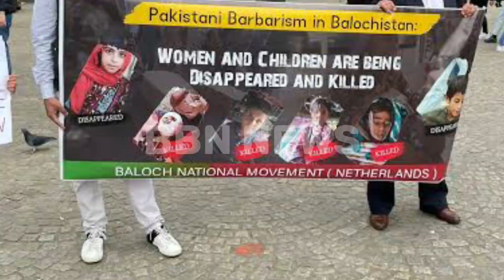Silencing Dissent: The Unseen War in Balochistan | Exposing State-Sponsored Extremism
In the wake of Rauf Baloch's tragic execution, the Baloch Students Organization (BSO-Azad) has sounded the alarm, warning that all intellectuals in the Baloch community are now at risk due to the tyranny of the Pakistani state. For far too long, Pakistan has employed force to tighten its grip on Balochistan, with Shah Mir Pedarzai, the commander of a state-sponsored killing squad, suspected of being directly involved in Rauf Baloch's murder. Shockingly, Shah Mir and his crew have a horrifying history of targeting and killing countless Baloch people in Kech.

The current surge in the Baloch nationalist movement has triggered the government to resort once more to religious death squads, aiming to sow terror, execute, and steal with impunity. Rauf Baloch's tragic fate is not an isolated incident; it follows a pattern of targeting young individuals who dare to raise their voices against injustice. Prominent Baloch political leaders and educated professors, such as Professor Saba Dashtiyari and Zahid Askani, met a similar fate, falling victim to religious extremist groups that ultimately trace back to the Pakistani state.

To quell the rising tide of Baloch nationalism, the government is orchestrating internal conflicts by reactivating violent killers like Shafiq Mengal, who hide their true motives behind religious facades. Shah Mir Pedarzai is now the latest pawn in their dangerous game, tasked with diverting public attention from the legitimate nationalist cause and igniting turmoil within Balochistan.

This gripping revelation sheds light on the relentless struggle for freedom in Balochistan and exposes the dark underbelly of state-sponsored extremism. Join us as we unravel the truth and stand in solidarity with the brave Baloch people in their pursuit of justice and liberation. Together, we can bring global attention to this pressing issue and work towards a better, safer future for Balochistan.